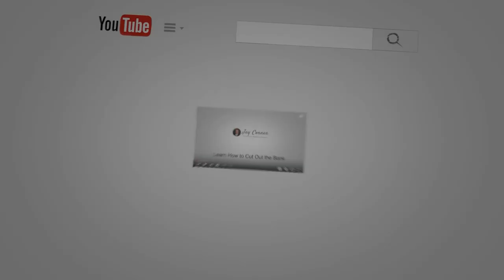Ways To Protect Your Real Estate Assets with Robert Bluhm & Jay Conner, The Private Money Authority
“First things first, don’t do real estate without an entity, in simple terms don’t own properties in your personal name.” - Robert Bluhm

Robert Bluhm is here today together with Jay Conner to share information on how you can protect yourself from lawsuits, how to lower your taxes, and most importantly how to reduce the risks of an IRS audit.

Bob Bluhm is one of the nation's leading asset protection attorneys.

During his 30 years as an attorney, Bob has been a trial lawyer and has represented Fortune 500 companies as well as smaller, privately-held businesses.

He is the author of several articles on asset protection and is a contributor to "The Asset Protection Handbook." Bob specializes in protecting real estate investors from lawsuits, lowering their taxes, and reducing the risk of an IRS audit.

He and his team work with both U.S. investors and international investors purchasing U.S. real estate. Bob and his team have helped many thousands of people all over the world grow their wealth more quickly and securely.

For more valuable information click on this link and watch the complete episode - “Protect Your Real Estate Assets Now! with Robert Bluhm and Jay Conner, The Private Money Authority”